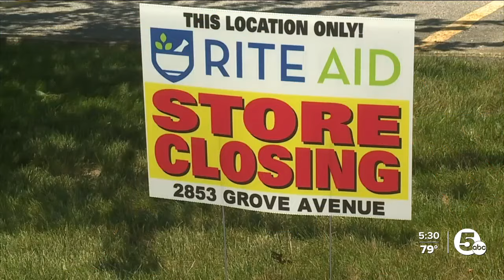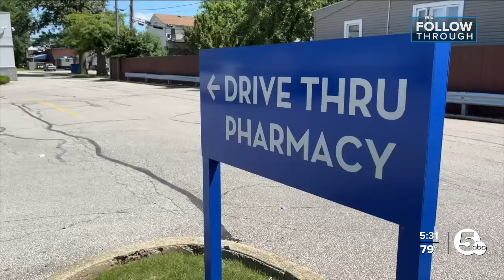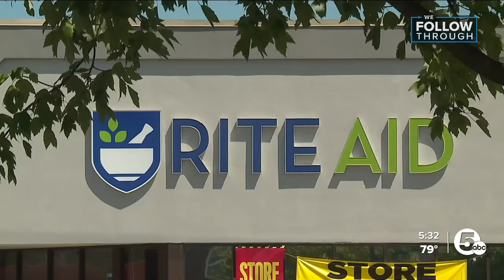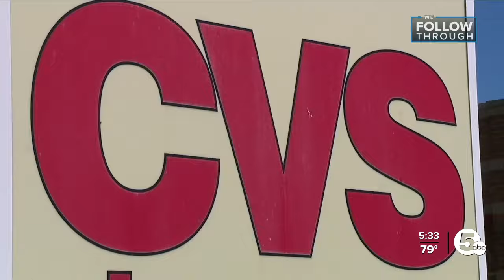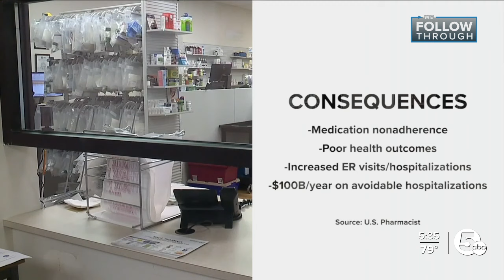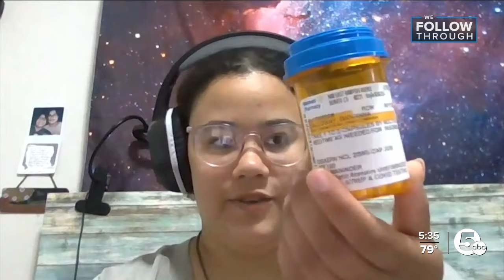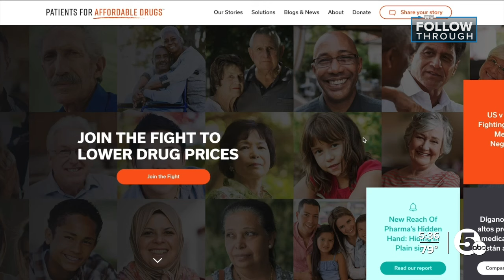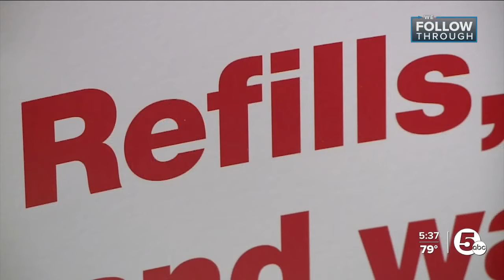Why are so many pharmacies closing? Rite Aid announces 20 Ohio store closures this month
Some neighbors on Lorain’s South Side are wondering what’s next after their neighborhood pharmacy shuts down.